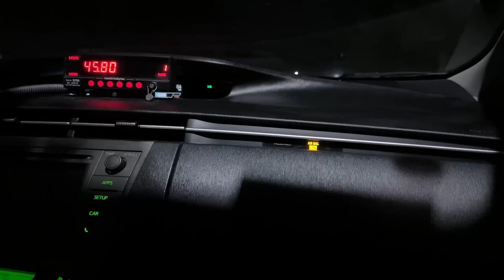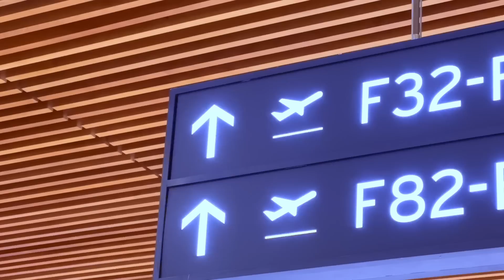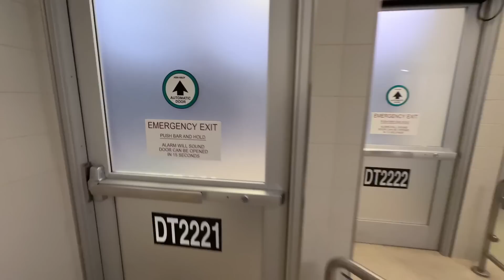Fifteen to Philly || MagicCon Philly Day 0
MagicCon Philadelphia 2023, travel day, aka "Day Zero". It just takes so long to get anywhere from here.